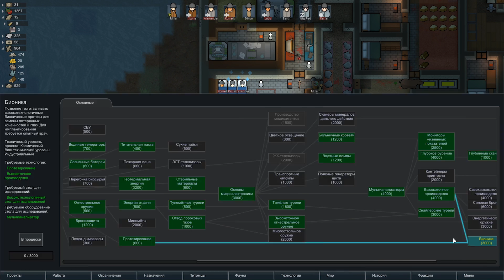RimWorld 1.0 (ep.31) - Рукастый безрук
RimWorld 1.0 - ГОЛЫЙ СТАРТ. Превозмогаем боль и отчаяние экстремальной Кассандры в релизной RimWorld. В сезоне показан типичный старт одним человеком без всего. Как выжить? Что делать? Куда развиваться?